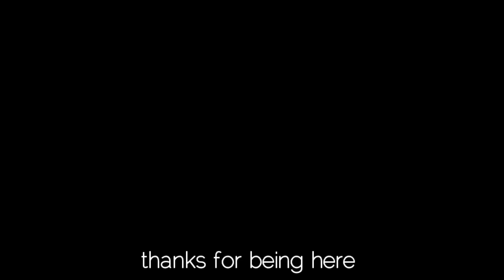Cute Vampire goes brutal to save his lover